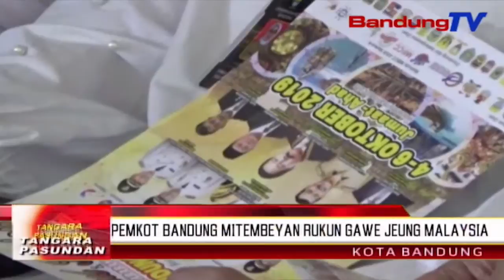Pemkot Bandung mitembeyan rukun gawe jeung Malesia | TP | BANDUNGTV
TP | BANDUNGTV | ASTRI CAHYANI | Walikota Bandung, Oded M. Danial, ngabageakeun salapan urang wawakil ti Malindo Bussines Cultural Center, MBCC, Malesia, di pendopo kota Bandung, poe Salasa isuk-isuk.